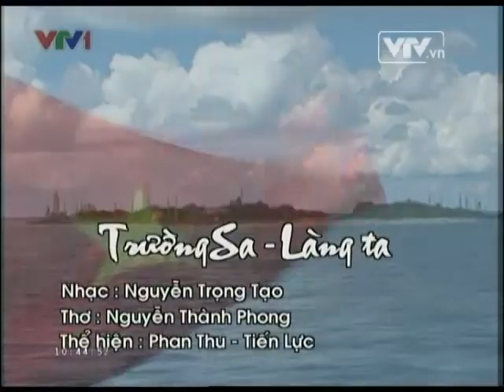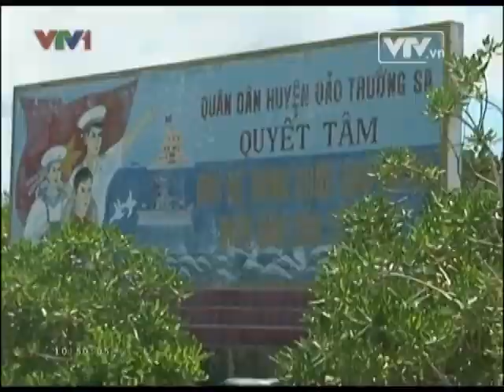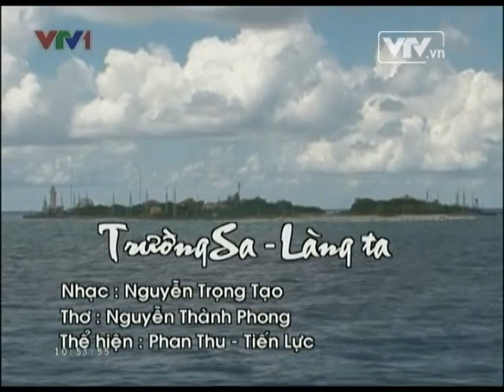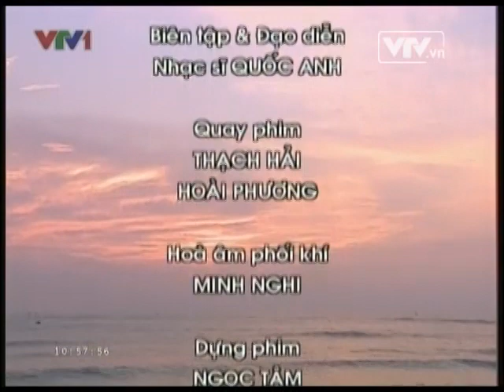Trường Sa - Làng ta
Nhạc Nguyễn Trọng Tạo
Thơ Nguyễn Thành Phong